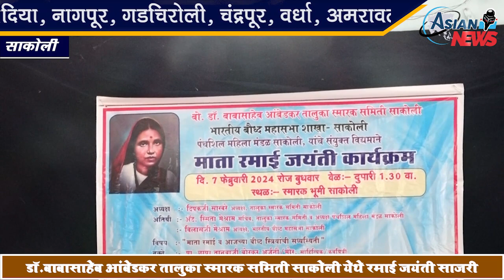दुसऱ्यांच्या सुखाकरीता आपल्या कुविचाराची आहुती देणे ही खरी संस्कृती - प्रा. छाया बोरकर | ancsakoli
डी.जी.रंगारी.मो. नं.9923584751

सामाजिक, शैक्षणिक,राजनीतिक,धार्मिक,सभी तरह के सभी समाज
और धर्म के सभी विषय पर हम आप से बात करेंगे।
जन प्रवाह, आवाज जनता का, जनमत, जन आंदोलन, जनक्षोभ, जनाक्रोश,
इस तरह के कार्यक्रम मैं हम जनता की बात रखेंगे।
प्रतिनिधि उवाच,लोक प्रतिनिधि प्रवाह,जनता के नायक,जननायक,की मूलाखत,
मूलाखत लोक प्रतिनिधि की,चले प्रतिनिधि से बात करते है,
इस तरह के  शीर्षक के नीचे हर प्रकार मुलाखात लेंगे।